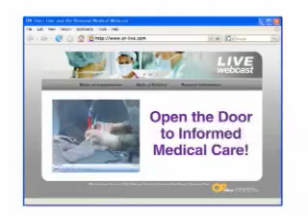Endometrial Ablation - Alternative to Hysterectomy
On Thursday, September 27 at 5:00pm EDT, watch an endometrial ablation live from Bon Secours St. Francis Health System in Greenville, SC This minimally invasive procedure is an effective alternative to hysterectomy for patients suffering from heavy or prolonged bleeding during their period.
Endometrial ablation is a preferred option when other medical treatments have failed or results are less than desirable. The procedure involves the removal of the lining of the uterus, which is the source of the bleeding. Tiffany L. Rhodes, MD will perform the procedure. Viewers are invited to e-mail questions to the OR during the one hour webcast.